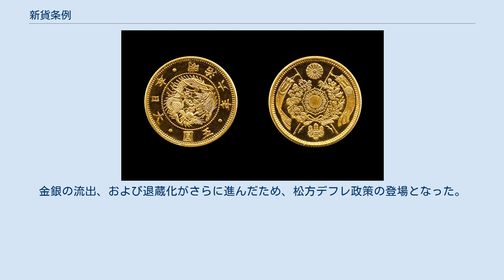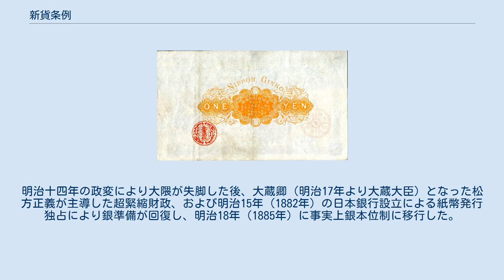新貨条例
廃止された太政官布告・太政官達
円_(通貨)
新貨条例（新貨條例、しんかじょうれい）は、明治4年5月10日（1871年6月27日）に制定された日本の貨幣法である。
日本の貨幣単位として「圓（円）」を正式採用した。
 明治8年（1875年）6月25日の改正に伴い、名称も貨幣条例（貨幣條例、太政官布告第108号）に改められ、明治30年（1897年）10月1日の貨幣法施行により廃止された。
 明治維新後も新政府は、江戸時代の貨幣制度（三貨制度）をほぼそのまま受け継いだが、新政府が理想とする中央集権的国家を建設するためには、各藩が独自に発行していた藩札（さらにそれを受け継いだ府県札）の整理や、東日本の金（計数貨幣）と西日本の銀（秤量貨幣）の統一なども課題として残されていた。
また、1両が4分、1分が4朱という一部4進法が用いられる貨幣体系も、慣れない外国人には理解しにくく、改善が求められていた。
 また当時、国内外の金銀比価の差によって大量の金が国外へ流出していた上、さらに戊辰戦争による戦費や、殖産興業のために新政府は深刻な財政不足に陥っていた。
大量の予算を充足する目的から、会計事務掛三岡八郎（福井藩士。のち由利公正）が導入した不換紙幣太政官札（10両、5両、1両、1分、1朱の5種）が大量に発行され、政府貨幣の信用が著しく低下していた。
その価値は金正価100両に対し、太政官札120両から150両まで下落したという。
 新政府は慶應4年閏4月21日（1868年6月11日）に貨幣司を設けて、接収した旧金座および銀座で二分判、一分銀、一朱銀および天保通寳を製造したが、硬貨の鋳造技術も旧態依然の未熟なものであり、江戸時代以来、偽造金銀銭が多く流通しており、貿易決済にも用いられたため、諸外国からの苦情が殺到。
貨幣の国家管理は急務と言えた。
また、方形の貨幣は流通に従って四隅が摩耗するなど、品質の低下が激しく、円形通貨の必要性も叫ばれた。
 大隈重信 上記の矛盾を解決するため、明治2年2月5日（1869年3月17日）、外国官判事兼会計御用掛大隈重信の建白により、造幣局が設立されることとなった。
三岡失脚後は大隈が幣制改革を主導することになる。
大隈は同年3月4日輔相三条実美に対し、通貨単位を両から円に改めること、10進法を基本とすること、硬貨を方形ではなく円形とすることなどを建白し、了承された。
しかし、実際に新通貨「円」が施行されるまでは、この後2年の歳月を要することになる。
明治2年11月4日（1869年12月6日）に発生した新貨幣生産を担うべき造幣局予定地の火災による設備の焼失や、市場に流通する偽金・不換紙幣の整理に時間を割かれたためである。
 会計官副知事となった大隈は、とりあえず太政官札と準備中の新貨幣との交換を約束するとの布告を出して強制的に太政官札を通用させる一方、正金との引き替えを禁じる。
しかし、太政官札価値の下落はなおも続き、明治2年6月には正金100両に対し185両にまで低下した。
さらに大蔵大輔（のち民部大輔・参議を兼任）となった大隈は、外国から苦情が殺到していた贋造の旧二分金（1両の半分）の回収を急いだ。
同年11月には、それまで高い額面しか無かった太政官札に加え、便宜のため小額紙幣（2分、1分、2朱、1朱）を「民部省札」として発行、流通させた。
太政官札はこれらの努力により、明治3年（1869年）には、ほぼ正金と同価値にまで信用を回復する。
 しかし今度は偽太政官札が流通し始めており、偽造が不可能なほど精細な紙幣の発行が急がれた。
大隈は北ドイツ連邦の会社に印刷を依頼し、明治通宝（新紙幣、ゲルマン札）の発行を開始した。
 明治3年11月27日（1871年1月17日）には大阪に設置された造幣寮が稼働開始、明治4年2月15日（1871年4月4日）には創業式を挙行した。
最新式の鋳造機を香港から購入し、贋造が難しい近代的な貨幣鋳造が開始された。
本位貨幣として金貨5種（20円、10円、5円、2円、1円）、銀貨1種（1円）、補助貨幣として、銀貨4種（50銭、20銭、10銭、5銭）、銅貨4種（2銭、1銭、半銭、1厘）が発行された。
明治4年12月より、旧貨幣（万延二分判・一分銀・寛永通寳・天保通寳など）と新銭貨との交換が行われている。
 紙幣に関しては、明治通宝が額面9種（100円、50円、10円、5円、2円、1円、半円、20銭、10銭）をもって発行さ...